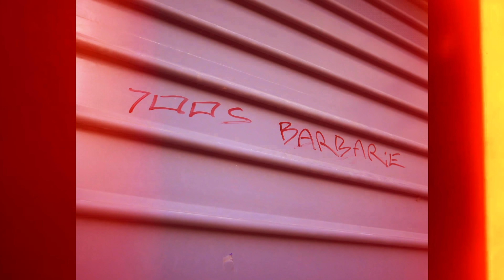700 S - Acte de Barbarie #2 (Clip Officiel)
Prod by : Fxnder

700.secteur

bresk00.montana

isk.700s

mouzolo_lp

bresko700

ilyoskaytf

eliedu91700

Réalisation du clip :

Rozo